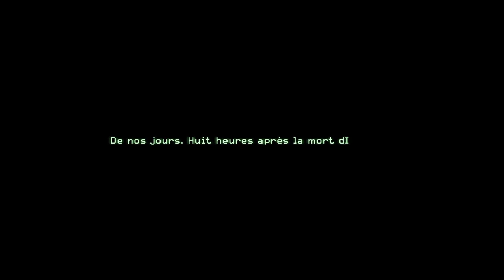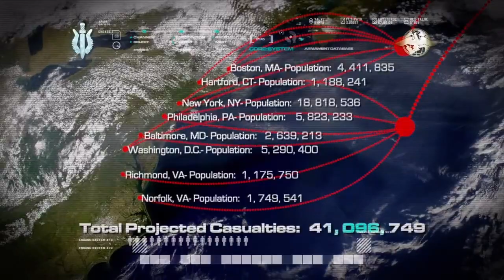Modern Warfare (partie 5)